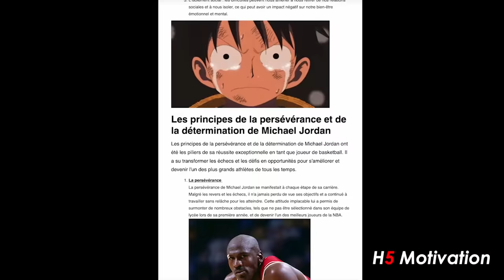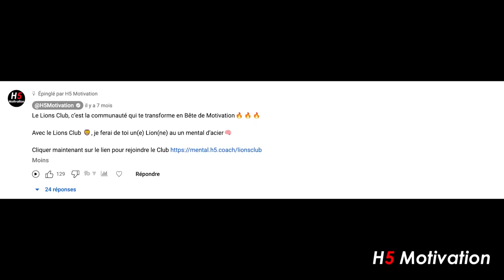La Face Cachée de Cédric Doumbe [Ce Qu’on Ne Nous Dit Pas] | H5 Motivation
PFL PARIS: LA VICTOIRE MONSTRUEUSE DE CÉDRIC DOUMBÉ, QUI MET UN KO HALLUCINANT SUR ZEBO EN NEUF SECONDES.
Pour ses grands débuts au PFL, Cédric Doumbé a enflammé le Zénith de Paris ce samedi soir, dans un main event qui a duré... neuf secondes. Le Français a couché son compatriote Jordan Zebo en trois coups surpuissants, dans un salle bouillante et devant un Kylian Mbappé halluciné.
Une triple droite monstrueuse pour répondre à une tentative de highkick mal assurée: Cédric Doumbé n'aura pas fait durer le plaisir ce samedi au Zénith, pour le main event du PFL Paris. Pour ses grands débuts dans l'organisation montante du MMA, le Français a couché son compatriote Jordan Zebo en seulement neuf secondes.
►►Le Lions Club, c’est la communauté qui te transforme en Bête de Motivation🔥🔥🔥
Avec le Lions Club 🦁, je ferai de toi un(e) Lion(ne) au un mental d’acier🧠
Cliquer maintenant sur le lien pour rejoindre le Club
►Pour rencontrer H5 Motivation:
►Tu peux discuter avec H5 sur 🌍
Partage cette video avec une personne que t'aimes ❤️❤️❤️ 💯👌👍
►Ceux qui m'ont inspiré:
Les Brown
Zig Zigler
Oprah Winfrey
/ own
Nick Vujicic
/ nickvujicictv
Elon Musk
/ spacexchannel
Denzel Washington
• Put God First - Denzel Washington Mot...
Nelson Mandela madiba
• Video Motivation : Croyez en vous et ...
Abbé Pierre
• Video Motivation: La vidéo qui "DERAN...
Jean Claude Van Damme / JCVD
Terry Crews
/ terrycrewsfans
Sylvester Stallone
• Video Motivation : Ne pas avoir PEUR ...
arnold schwarzenegger
/ govschwarzenegger

• Motivation etude
• Motivation musculation
• Motivation sport
• Motivation boxe
• Motivation football
• Motivation fitness
• Musique motivante
• Music motivation
• Musique motivation
• Motivation rugby